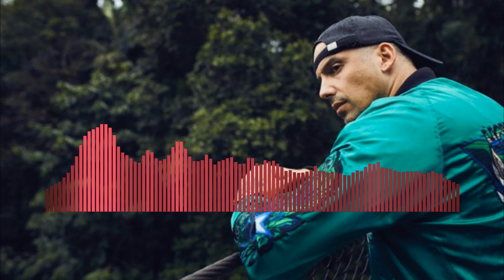Raf Camora - Teflon Remix (DJ 99Dollah All The Same Records Since 2020)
Alles Aus Teflon